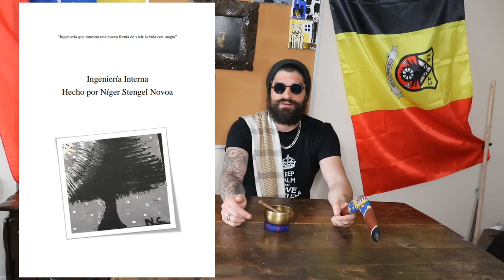EL CAMBIO PARA EL FUTURO ES AHORA! 👁